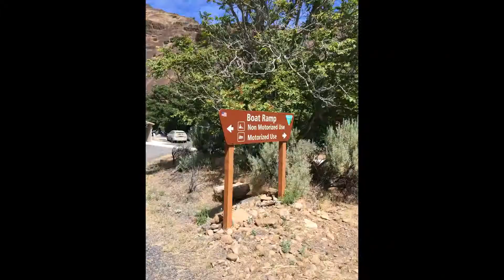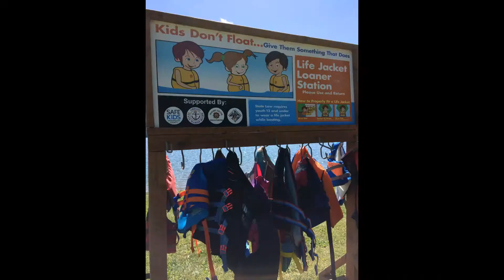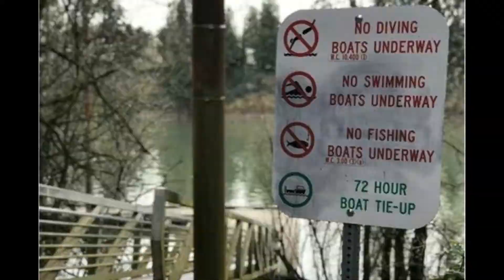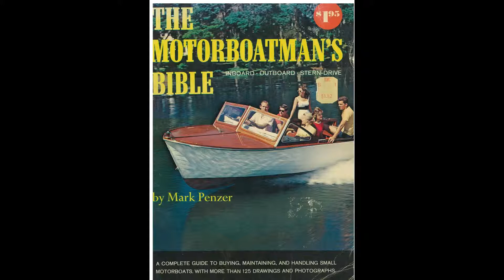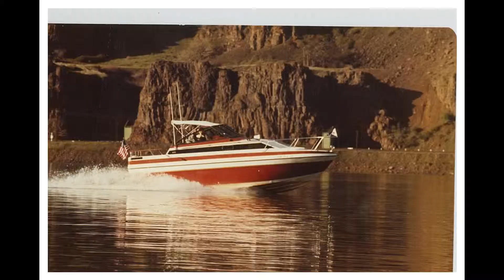Evolution of Oregon Boating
Enjoy the ride!  Take a look at how much boats, docks, boat ramps, and the people who love the water (and their clothing styles) have changed over the last 60 years!  This photo/video was created for the 2019 Portland Boat Show, sans the sound, to commemorate the agency's 60th anniversary as a state agency.

The Marine Board was founded in 1959 in response to the growing popularity in recreational boating in the state. This action coincided with the passage of the federal Boating Safety Act of 1958. The Marine Board serves two main governmental functions: titles and registers motorboats and sets state boating policy with the authority to enact rules for boat operation.

This year, 2019, marks the agency’s “diamond anniversary” and after 60 years, the agency continues its focus on recreational boating. The Marine Board has maintained the same leadership model established in 1959, with a five-member board who serve four-year terms, appointed by the Governor and confirmed by the Senate. The Board reports to the Governor and the agency director reports to the Board.

Back in 1959, the agency opened with one staff member, a donated desk and typewriter, and $50,000 in start-up funds to create and administer a system to title and register boats.  In 1960, the agency began contracting with county sheriff’s offices and the Oregon State Police for on-water marine law enforcement patrols. In 1971, the agency implemented the boating facilities grant program. Today, with an operating budget of $32 million, the agency has 39 staff and oversees seven major programs to serve recreational boaters. Almost as remarkable, nearly 90 percent of the agency’s revenue is returned to boaters in the form of key services: contracts for marine law enforcement for safety and compliance on the water; grants to waterway owners for construction and maintenance of developed boat ramps, tie-up docks, parking, lighting, restrooms (floating and terrestrial), and marine pumpout and dump stations. The Marine Board is the only agency of its kind in the nation: dedicated solely to recreational boating, supported by user fees to provide boating-related infrastructure and other services. The agency does not receive lottery or state general funds.

During the past 60 years, boats have evolved. The majority of boats initially registered were outboard two-stroke motors, wooden and aluminum material, averaging 12-16 feet in length. Today, the agency registers high-tech, computer-driven boats that are much longer, vary in hull design, and made from fiberglass, wood, aluminum, or any number of material combinations.

Boating norms have evolved too. Decades ago, people simply identified themselves as a “boater,” if they were on the water in a boat. Nowadays, people tend to associate more so with their boating activity: angling, paddling, canoeing, hunting, waterskiing, wakeboarding, etc.  However one may identify, one thing hasn’t changed. People are drawn to the water to play. Author Kenneth Grahame said from his classic book, The Wind in the Willows, “Believe me, my young friend, there is nothing –absolutely nothing –half so much worth doing as simply messing about in boats.”

The Marine Board is Oregon's recreational boating agency whose mission is serving the boating public through education, access, law enforcement and environmental stewardship for a safe and enjoyable experience.